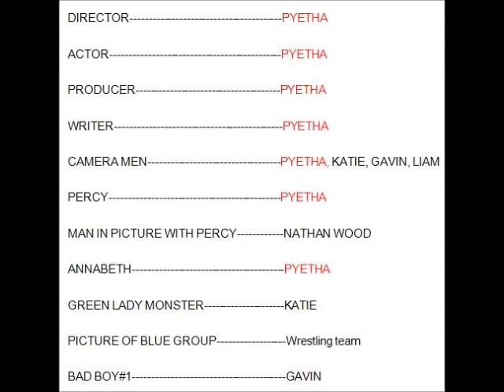Son of Neptune